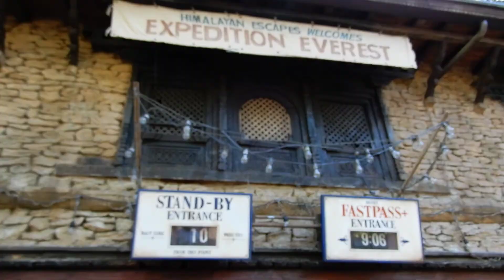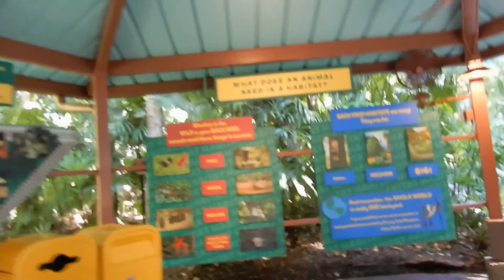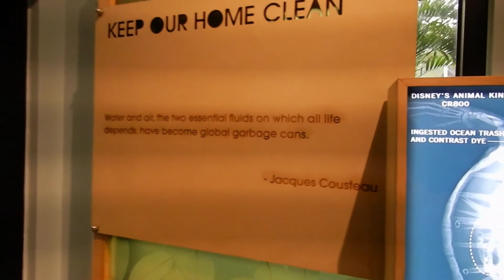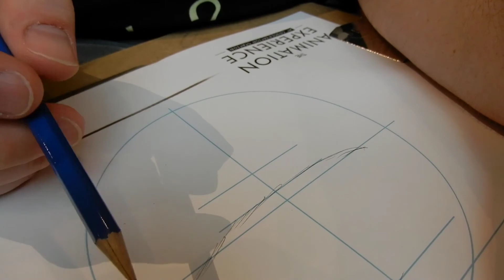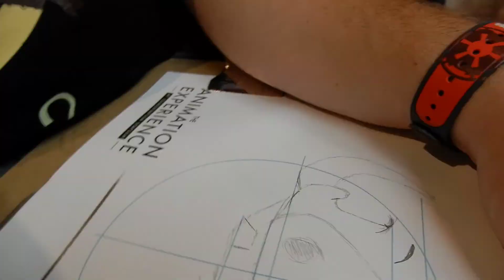Disney World Vlogs July 2019 I Animal Kingdom & Animation Experience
We are a family of five that lives in Texas, but our hearts live in Florida. We will share tips, tricks, hauls, and vlogs. To all who come to this happy place, welcome!